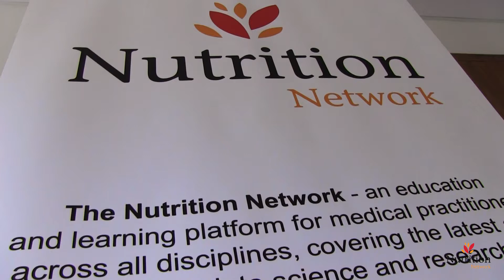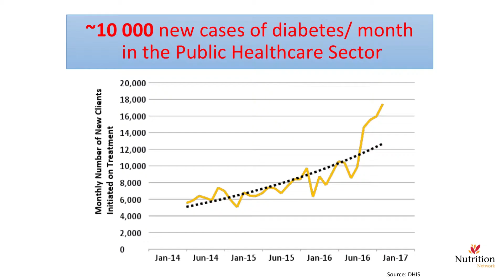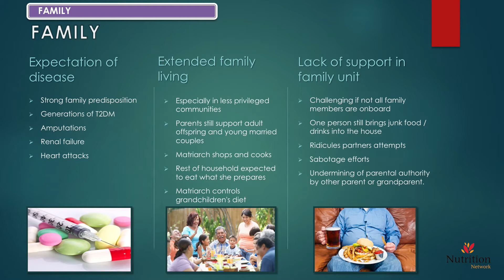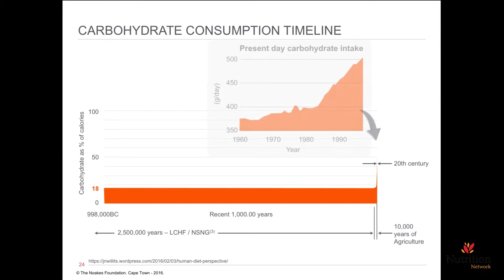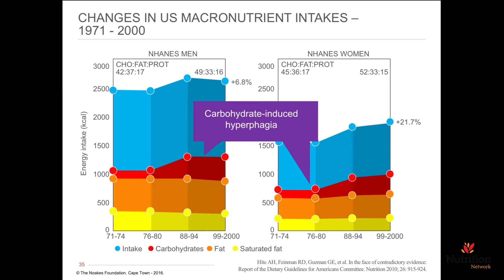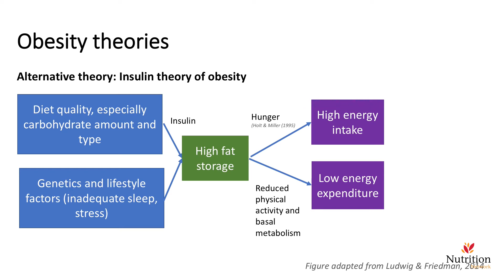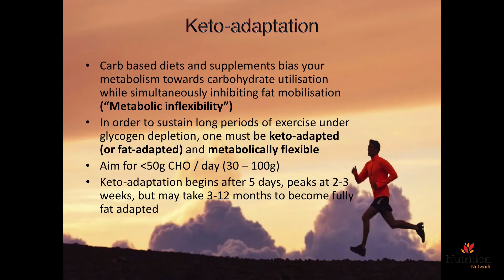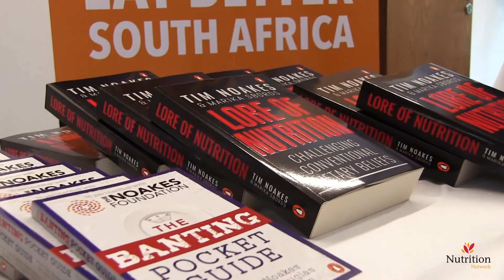Nutrition Network Conference Highlights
On the 10th & 11th of February 2018 the Nutrition Network hosted the world’s first LCHF/Banting/Keto Training for Professionals. The two-day conference, which took place in Cape Town, featured an impressive line-up of speakers from a wide range of medical fields, including the founding Medical Board of the Nutrition Network, Prof Tim Noakes, Dr Neville Wellington and Dr Hassina Kajee. In total, 13 medical experts shared their expert insights into an LCHF diet to a sold-out audience of attendees who work in the medical or health fields.